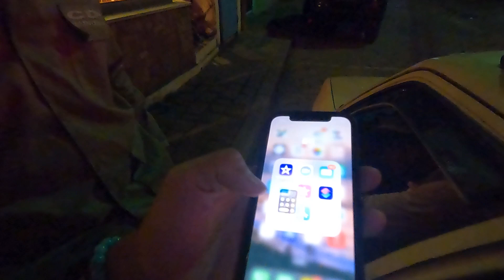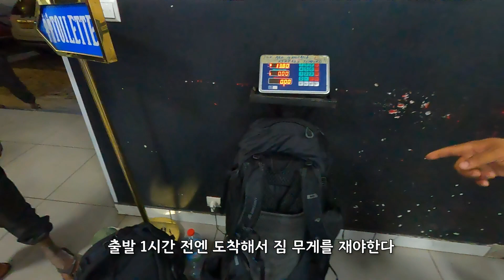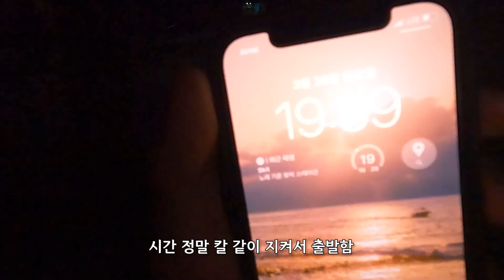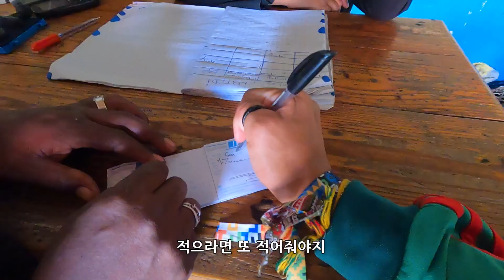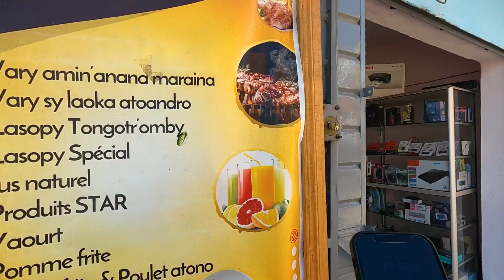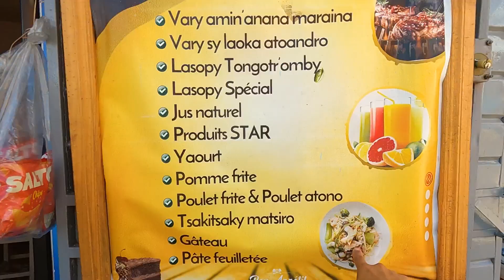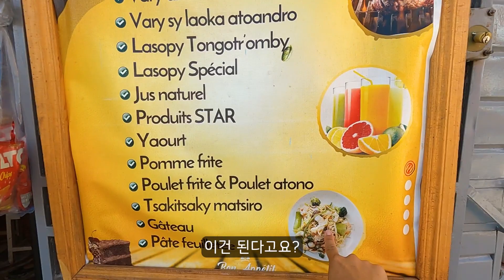🇲🇬 #2 마다가스카르 시골 마을에서 19세기 체험 || 태계일주 【아프리카 여행 2】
안녕하세요! 상가입니다 :)

안타나나리보에서 12시간 버스를 타고 피아나란초아로 이동했습니다.
파아나란초아는 시골 마을 중에서도 조금 발전 된 마을인데요 역시나 동양인은 저 혼자 밖에 없었습니다 ㅋㅋㅋㅋ